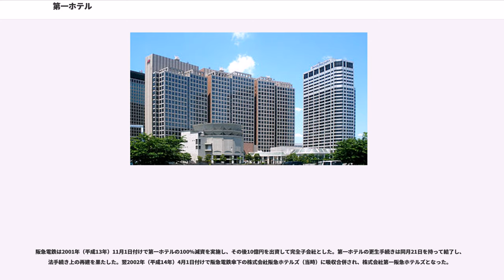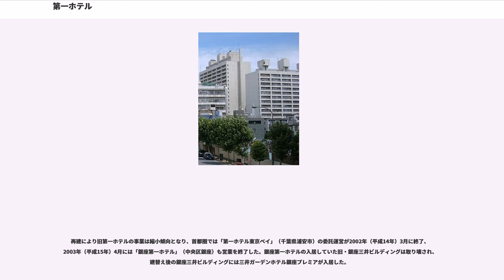第一ホテル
第一ホテル（だいいちほてる、Dai-ichi Hotel）は、かつて東京・新橋にあった高級ホテル、及び同ホテルを中心にビジネスホテルやリゾートホテルをチェーン展開していたホテル運営会社（株式会社第一ホテル）である。

株式会社第一ホテルは、実業家で阪急東宝グループ総帥・小林一三によって1937年（昭和12年）1月9日に設立された。資本金は130万円（当時）であった。1938年（昭和13年）に東京・新橋に開業した「第一ホテル」（後の「新橋第一ホテル」）は最新式の高級ホテルとして知られ、第二次世界大戦後には日本を占領した連合国軍に接収された。

高度経済成長期以降にはビジネスホテルチェーンを全国展開する他、グアムなど海外にもホテルを構えるなど事業を拡大していたが、2000年（平成12年）5月に経営破綻した。倒産後の第一ホテルは阪急電鉄グループの傘下に入り、現在「第一ホテル」ブランドのホテルチェーンは阪急阪神ホテルズによって運営されている。

東京・新橋に建設されたホテル「第一ホテル」は、皇紀2600年（1940年、昭和15年）に東京での開催が予定されていた第12回オリンピック大会に備えて計画されたもので、その建設は1937年（昭和12年）1月に着工された。

設計と施工は清水組によるもので、鉄筋コンクリート構造、地上8階、地下1階建ての最新式ホテルは1938年（昭和13年）4月に竣工した。第一ホテルは、虚飾を排したスマートな外観が話題を呼び、また和風客室12室を含む626室の規模は、「東洋一の客室数」と称された。その他にも全館冷暖房やエレベーター、最新式の厨房設備を持つレストランや喫茶店なども備えた第一ホテルは、戦前においては、帝国ホテル（日比谷）や山王ホテル（赤坂）などと並び、東京を代表する近代的高級ホテルのひとつとして知られた。

しかしながら、日本が第二次世界大戦に敗戦すると、第一ホテルは1945年（昭和20年）9月8日、日本を占領した連合国軍最高司令官総司令部（GHQ）に接収された。連合国軍を構成するアメリカ軍やイギリス軍、中華民国軍の高級将校らの宿舎として使用されたほか、1946年（昭和21年）には極東国際軍事裁判におけるアメリカ人弁護人らもここに宿泊するなどした。

1952年（昭和27年）、サンフランシスコ講和条約の発効によって日本は独立を回復、第一ホテルはそれから更に4年を経た1956年（昭和31年）8月31日に返還された。その後、第一ホテルはホテルとしての営業を再開、1960年（昭和35年）7月18日には隣接地に新たなホテルを増築開業した。1938年（昭和13年）開業の当初からのホテルは「新橋第一ホテル本館」、新たに完成した建物は「新橋第一ホテル新館」と呼ばれた。

戦前には最新式の近代的ホテルとして開業した第一ホテル（新橋第一ホテル本館）であったが、設計・施行時から合理化が優先されていた建物は、（1）日本住宅を基準として、各階の天井高が制限されていたこと、（2）窓や出入口などの面積がぎりぎりまで小さくされていたこと、（3）虚飾が徹底的に排されていたこと、などを特徴としており、次第に時代遅れなものとなった。

バブル期の1989年（平成元年）7月1日には、内幸町に完成した東京生命本社ビル（当時）に「第一ホテルアネックス」（170室）が開業、老朽化していた新橋第一ホテル本館（542室）はこれと同時に閉鎖された。次いで1992年（平成4年）12月1日には新橋第一ホテル新館も閉鎖され、ここに新橋における第一ホテルは54年の歴史に幕を閉じた。

新橋第一ホテル本館跡地には1993年（平成5年）3月、地上21階、地下3階建ての新たな建物が竣工、同年4月21日に「第一ホテル東京」（277室）として再開業した。

株式会社第一ホテルは、「東京第一ホテル」と「第一ホテル」のブランドで、ビジネスホテルを全国にチェーン展開した。前者の例としては1973年10月に開業した「東京第一ホテル仙台」（仙台市青葉区、2005年10月に閉鎖）、後者の例としては1980年12月に開業した「宮城第一ホテル」（同宮城野区、1992年2月に閉鎖）などがある。また、1980年6月に開業した「第一イン福山」（広島県福山市）を皮切りに、「第一イン」のブランドでもチェーン展開を拡大した。

第一ホテルは海外にも...